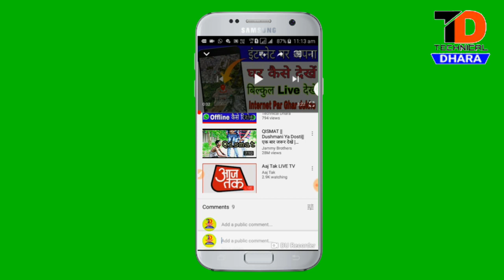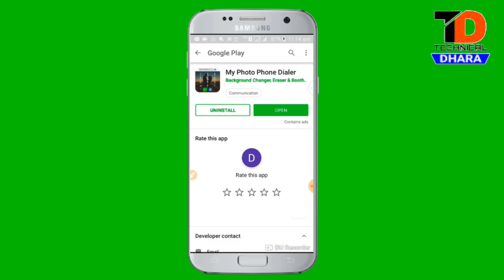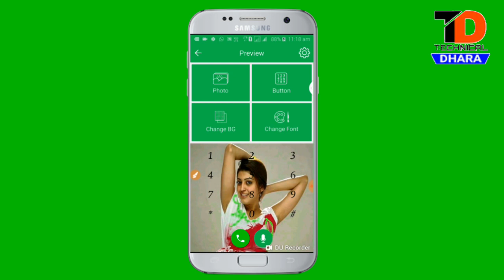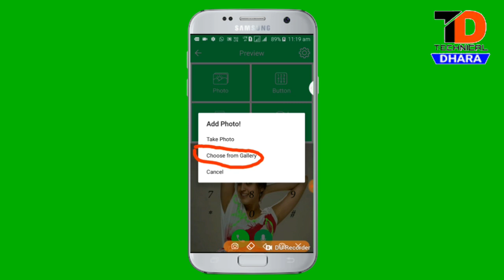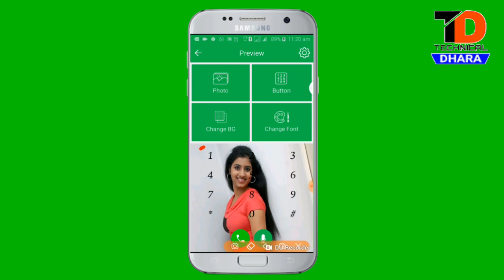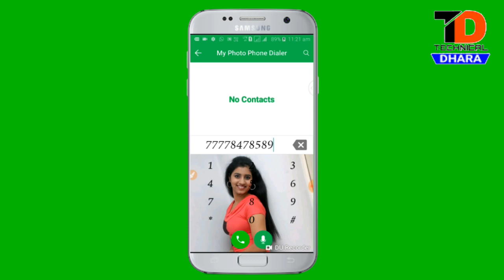Change Call Dialler Ke Background - Use Own Photo 🔥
[ Call dialler par apni photo Kaise lagaye ]

How to Caller Dialler Ke Background me apna photo kaise lagaye

Dialler Ke Background me apna photo kaise lagaye